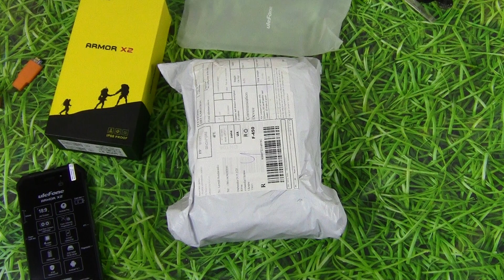Ulefone Armor Flip Распаковка "жабки" с IP68